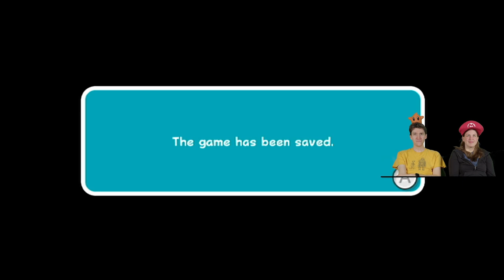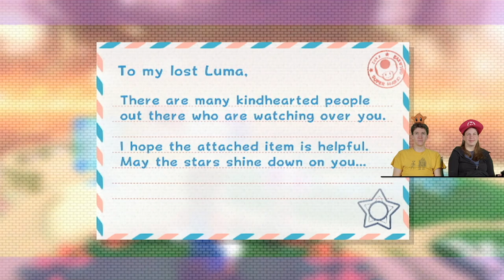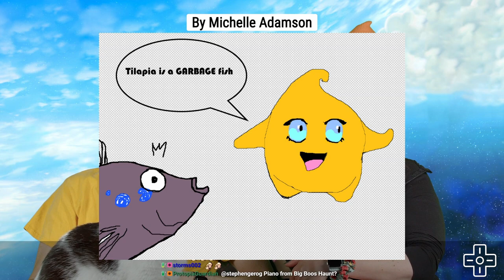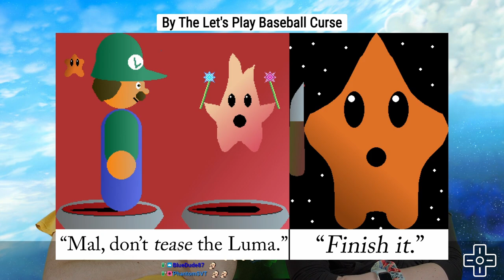Super Mario Galaxy 2 #6 | VOD 2.10.23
Game: Super Mario Galaxy 2 | Nintendo Wii

CHAPTERS
0:00 - Intro and Early Alerts
30:17 - Session 1
1:01:22 - Break 1
1:13:20 - Session 2
1:42:11 - Break 2
1:46:57 - Session 3
2:19:45 - Break 3
2:34:03 - Session 4
3:01:41 - Final Alerts and Outro